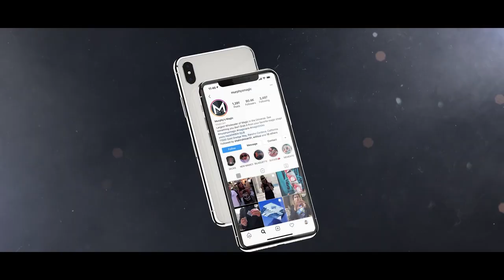PULLED EXTREME PAR Alan Rorrison - lepetitmagicien.com